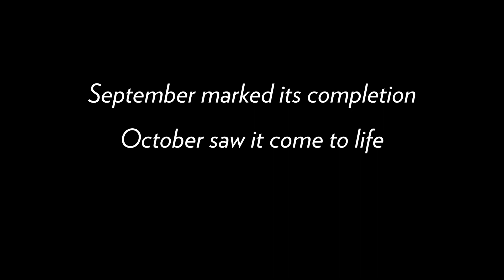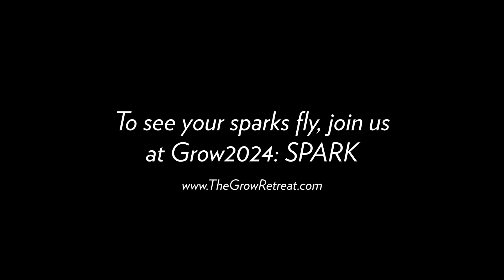Fly: An Entrepreneur's Journey - Official Acoustic [Susannah's Version] - Official Video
The exclusive Acoustic Version video of Fly, performed for Growcation2023 attendees before the song ever hit streaming services, now available for listening!

Listen to "Fly: An Entrepreneur's Journey - Official Acoustic [Susannah's Version]" by Grow Disrupt